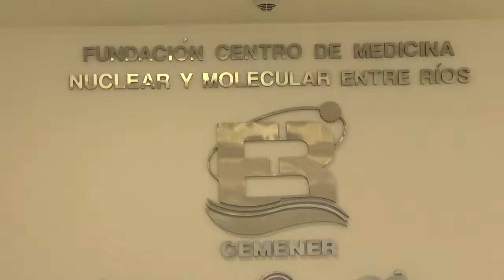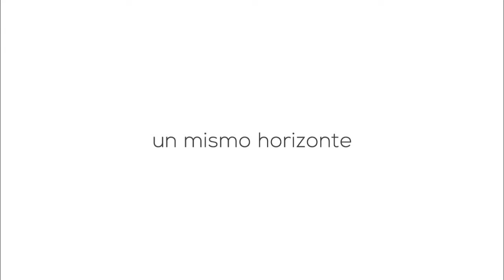Evalúan obras complementarias para el Centro de Medicina Nuclear y Molecular de Oro Verde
Autoridades del gobierno provincial y del Centro de Medicina Nuclear y Molecular de Entre Ríos (Cemener) recorrieron las modernas instalaciones del nuevo edificio y evaluaron algunas obras complementarias para reforzar la seguridad vial de la zona.